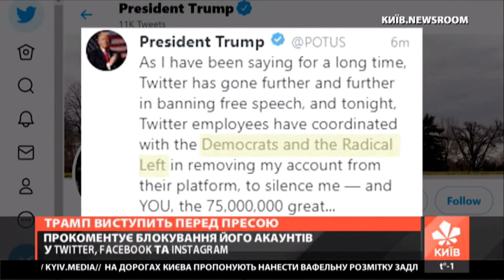Перша прес-конференція Трампа після штурму Конгресу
У понеділок, 11 січня, 45-ий президент США Дональд Трамп планує виступити перед пресою, де, зокрема, прокоментує блокування своїх акаунтів у соцмережах.